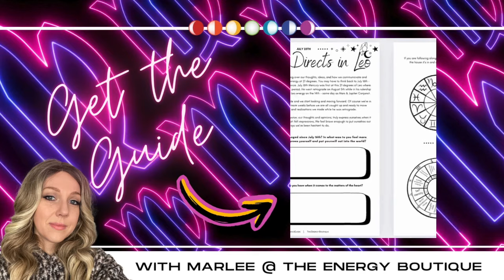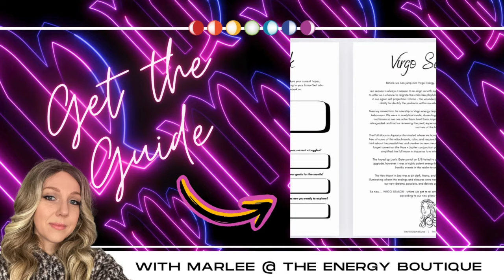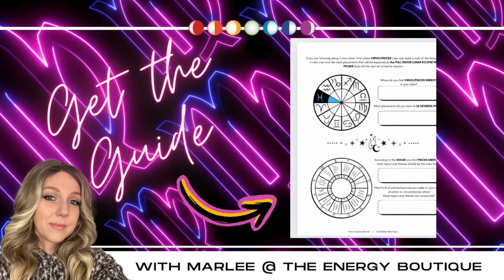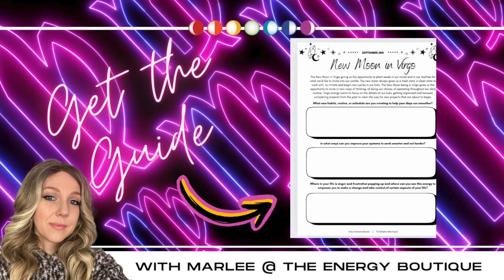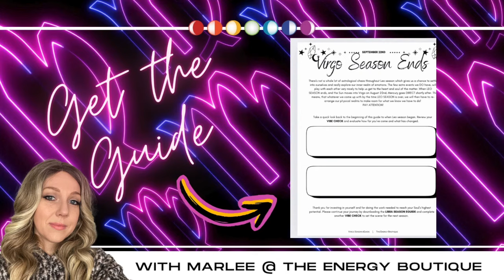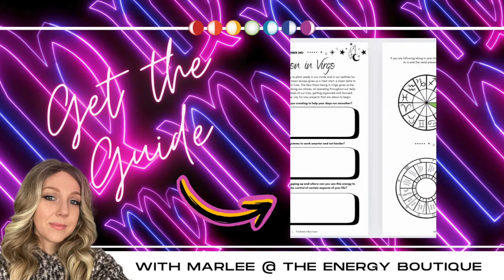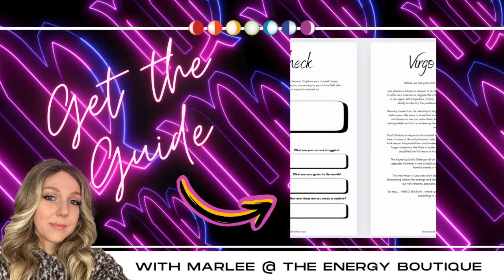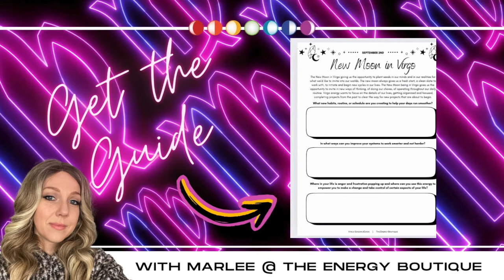✨ASCENSION FORECAST: SEPTEMBER 8 - 14✨